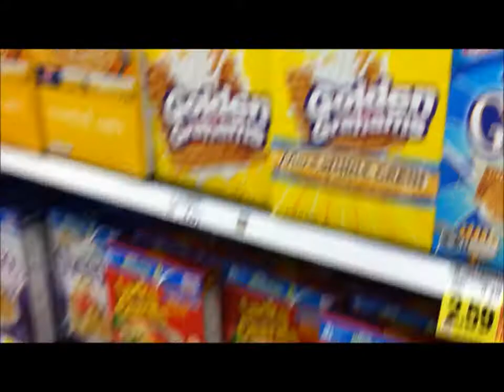On Heads - Cereal Breakdown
J Mitch breaksdown the best and worst cereal has to offer